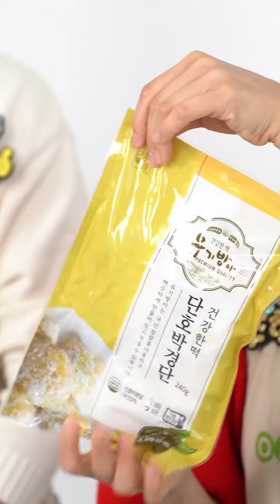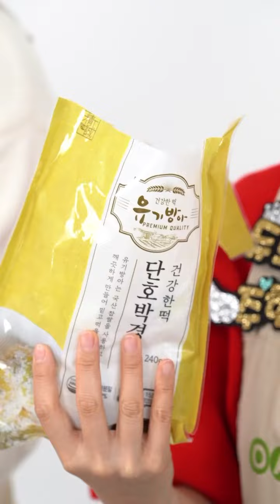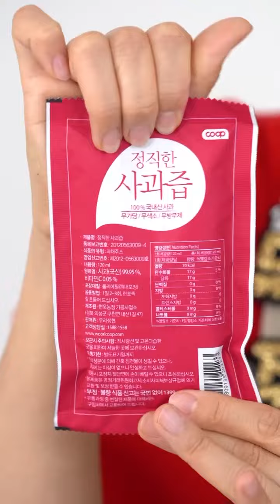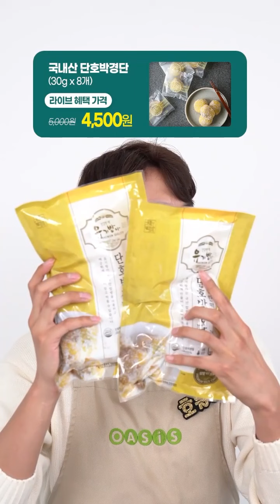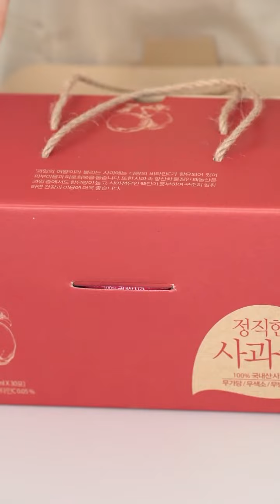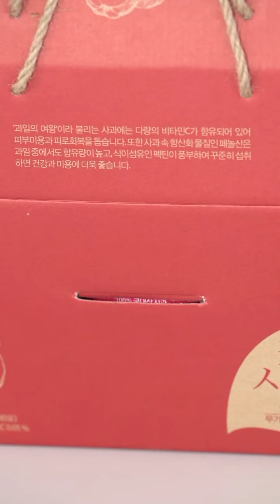[라이브 특가] 가을간식 4종 꾸러미 LIVE